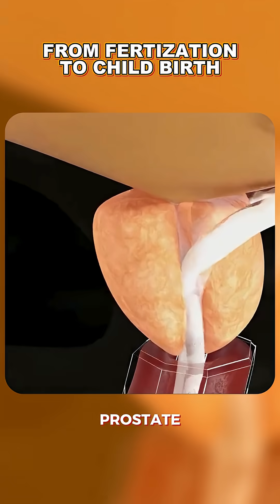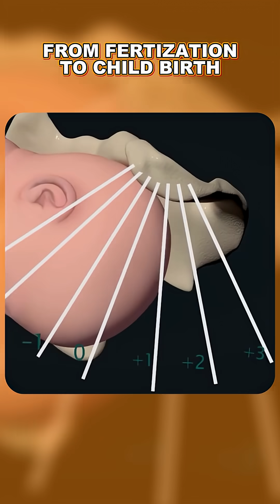From Fertilization to Childbirth: Full Pregnancy Journey Explained in 3D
Ever wondered how life begins and develops over 9 months inside the womb?

In this powerful 3D medical animation, we take you through the entire pregnancy journey—from the moment of fertilization to the incredible process of childbirth.

You'll see how a single sperm fertilizes an egg, how the zygote implants, and how the fetus grows month by month inside the uterus, developing into a full-term baby ready for birth.

🧠 Topics Covered: fertilization, implantation, embryo development, fetal milestones, placenta formation, labor stages, and delivery.